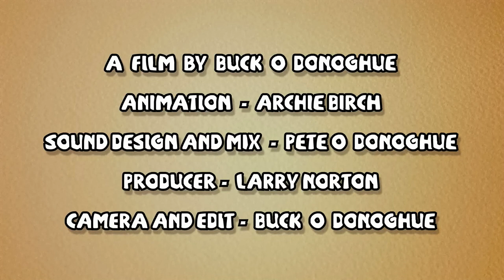Gorge of Whitewater - Zambezi River Trip - Bad Rabbit Studio